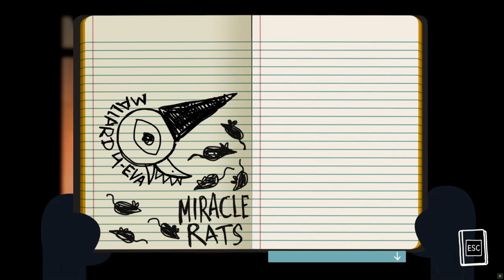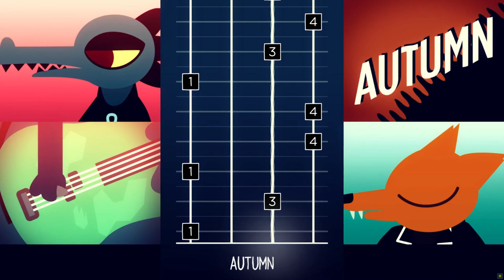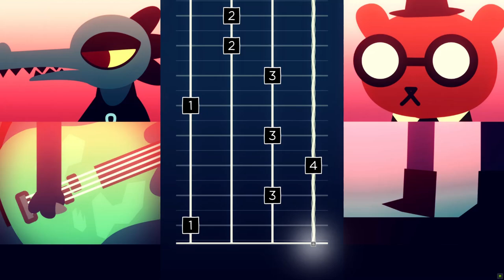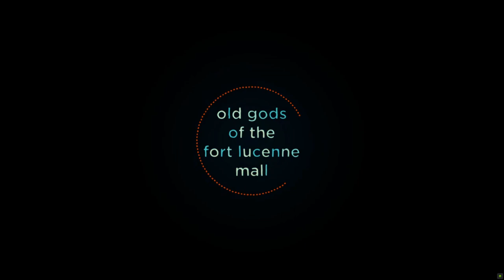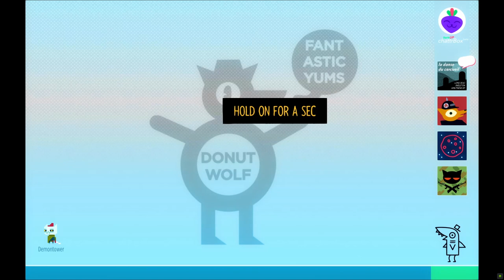Night in the Woods Part 4